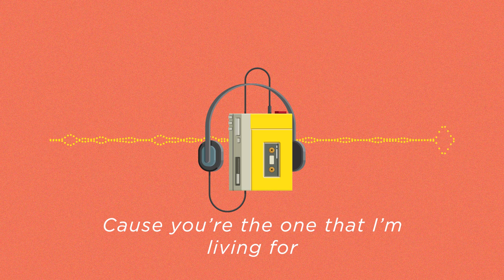Joanne Lorenzana - Without Your Love (Lyric Video)